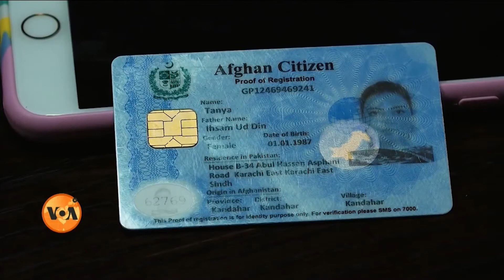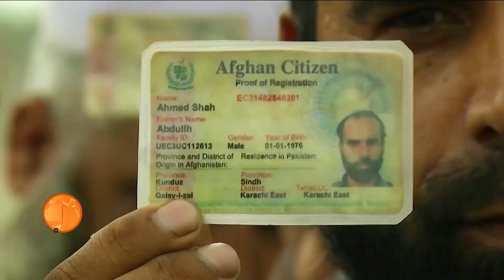پاکستان: مشکلات کے باوجود بہتر روزگار حاصل کرنے والی افغان مہاجر خواتین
افغانستان سے ہزاروں مہاجرین بہتر مستقبل کی تلاش کے لیے پاکستان کا رُخ کرتے ہیں لیکن ان کے لیے تعلیم، صحت اور روز گار سمیت دیگر سہولتیں حاصل کرنا انتہائی مشکل ہے۔ نوجوان افغان مہاجرین کو پاکستان میں کیا مشکلات درپیش ہیں جانتے ہیں محمد ثاقب کی اس رپورٹ میں۔